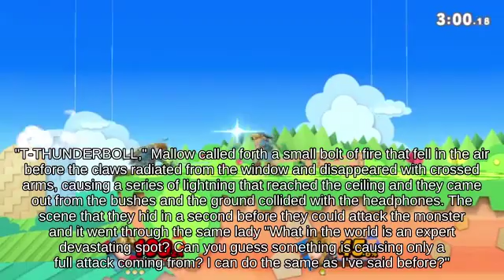Perfect Shield Dark Samus using Trophy below Fair Green Greens!!? _ Melee